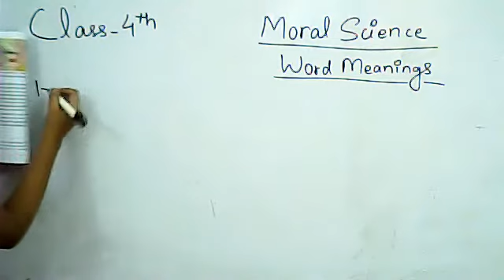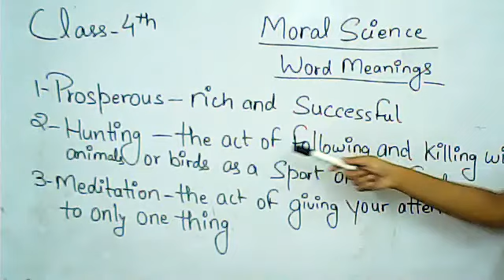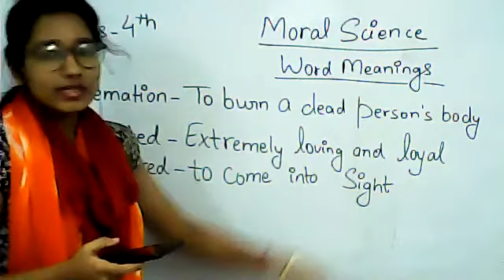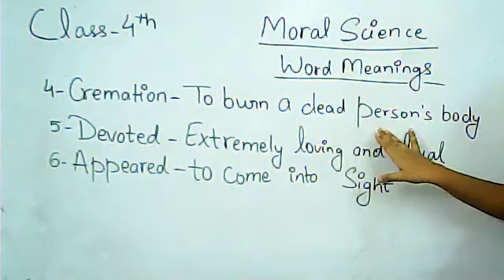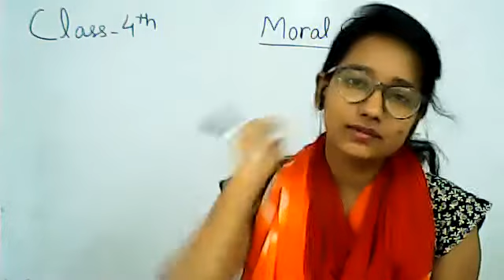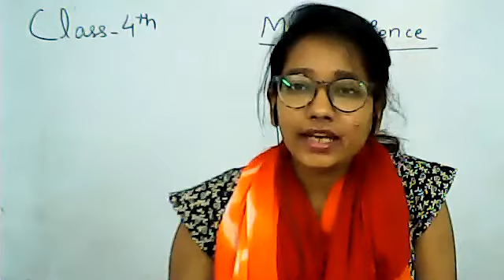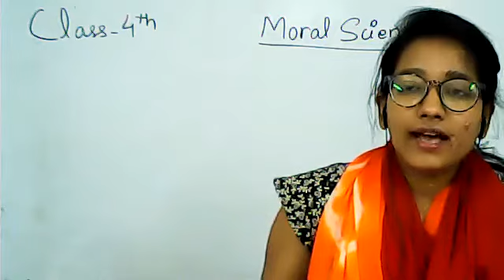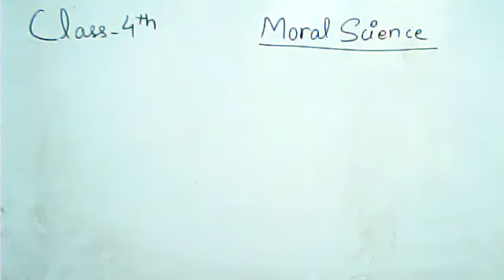Class-4th Chapter-2 Moral Science